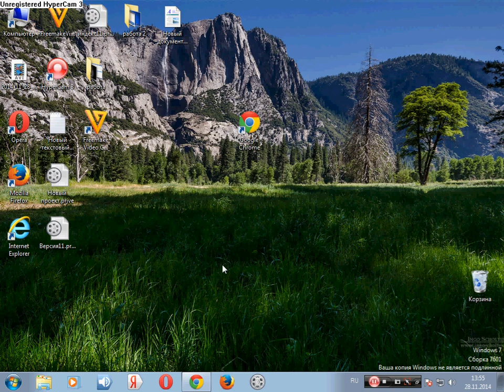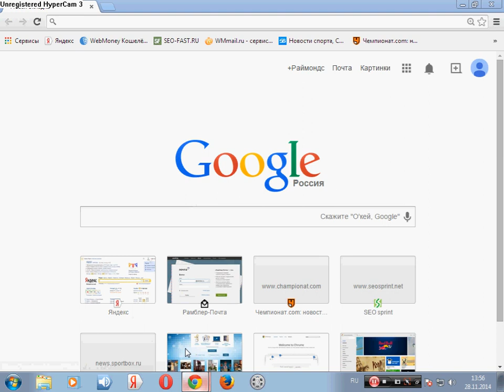Работаем в режиме инкогнито, не оставляем за собой следов!